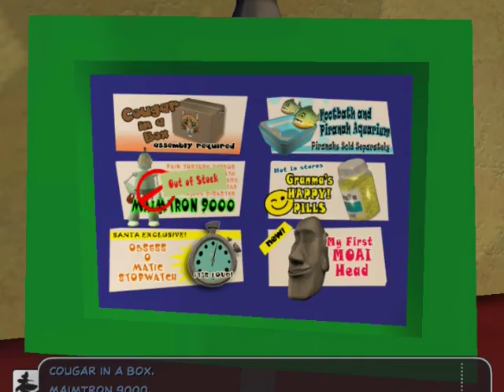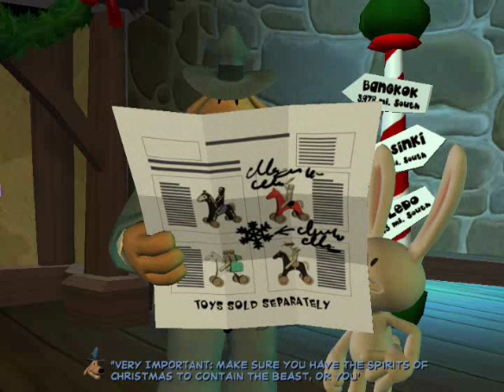Sam and Max: Ice Station Santa #5: The Exorcism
excorcism gone wrong